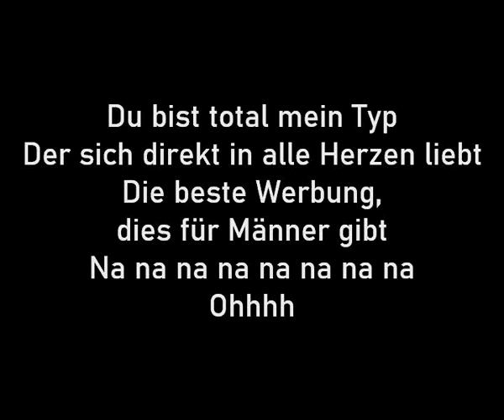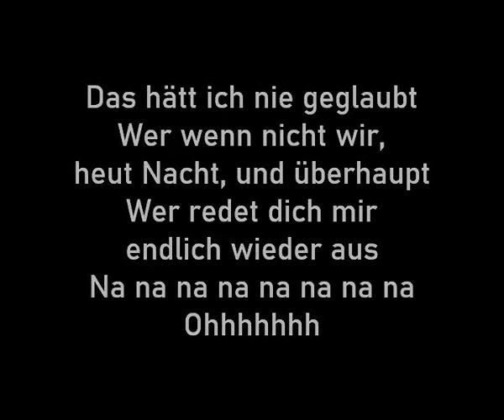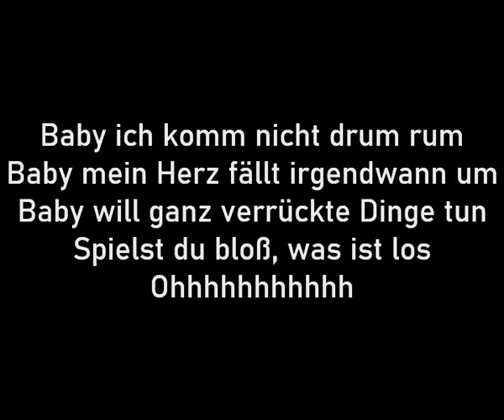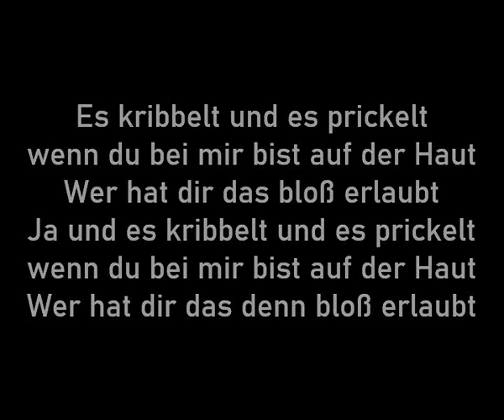Kristina Bach - Es kribbelt und es prickelt (Karaoke Version)